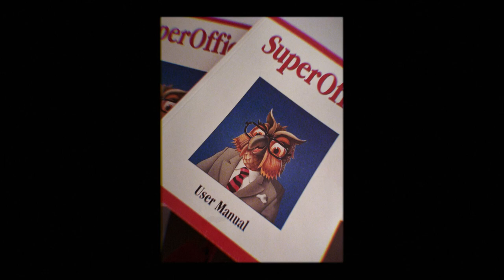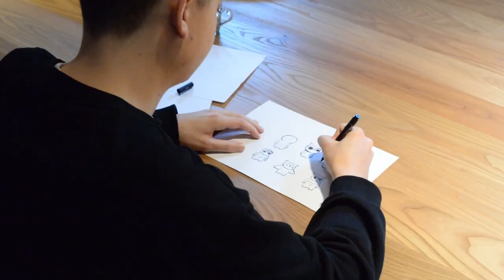Welcome back Hugo! Why SuperOffice is reviving our brand mascot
Welcome back, Hugo! CEO Gisle Jentoft and Head of Brand & Buzz discuss why it's time to bring back the company mascot, Hugo the owl. And what better day to do it than November 21st, which is Superland's Independence Day?